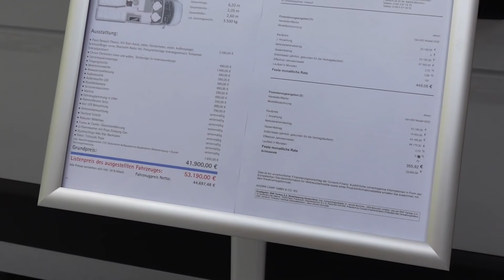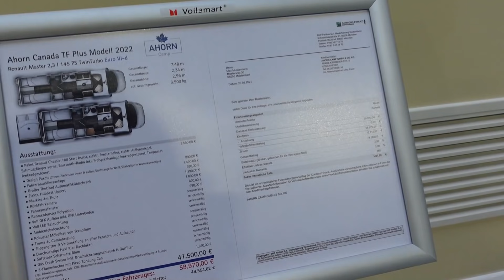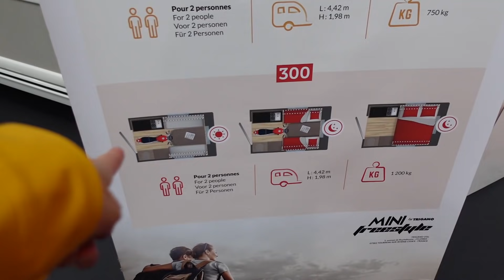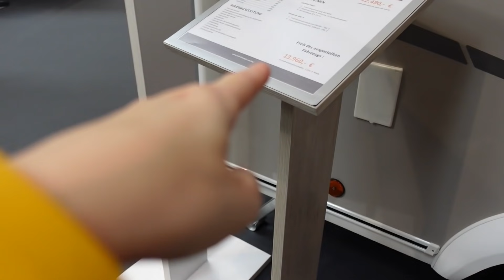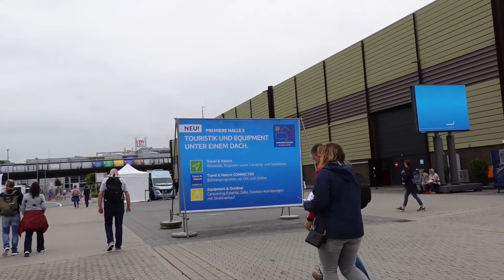Ahorn加拿大的露營車也很深得我心而且價格親民多了XD還有專門為重機設計的拖拉式露營車好帥!!｜2021年德國最大露營展CARAVAN SALON DÜSSELDORF